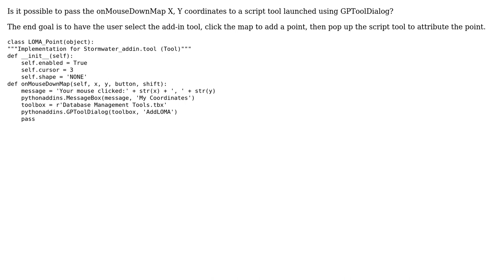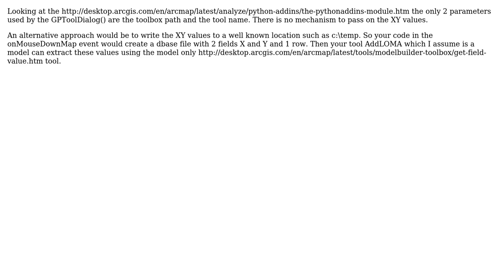GIS: Pass the onMouseDownMap X, Y from a python addin to a toolbox script tool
With thanks & praise to God, and with thanks to the many people who have made this project possible! | Content (except music & images) licensed under CC BY-SA | Music | Images & others | With thanks to user wBowles user PolyGeo user Hornbydd and the Stack Exchange Network Trademarks are property of their respective owners. You are responsible for your own actions.